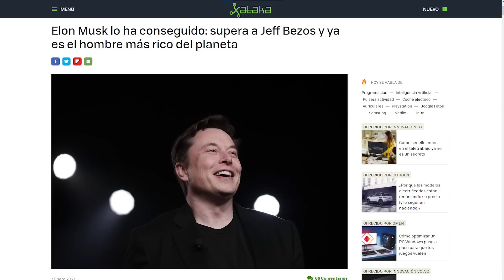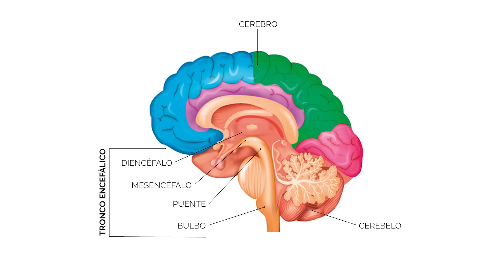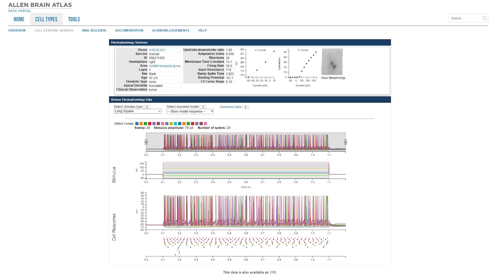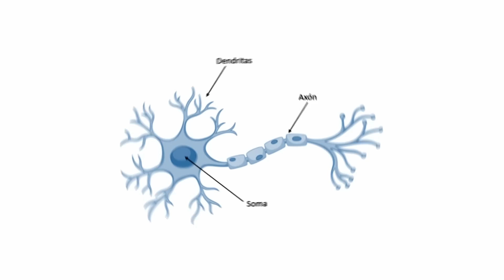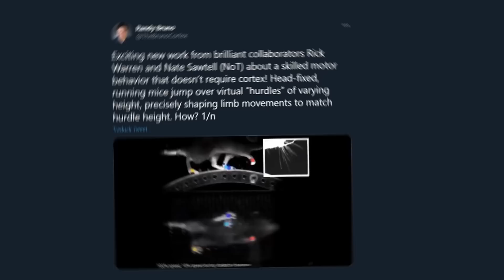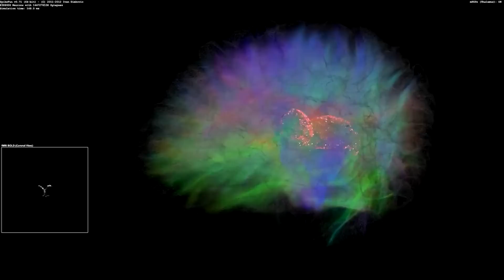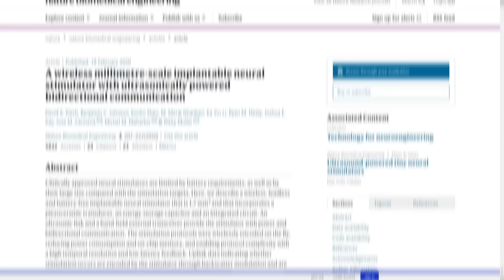El gran ERROR de Elon Musk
Elon Musk vuelve a ser noticia y no se detiene. Esta vez con su imparable ascenso se ha convertido en el hombre más rico del planeta. Analicemos sus declaraciones sobre el cerebro. ¿De verdad no sabemos nada sobre el cerebro?
Contaremos con la ayuda de un espectacular tridente: Salvador Durá (ingeniero y psicólogo), Pablo Barrecheguren (neurocientífico) e Ignacio Crespo (médico).

No se olviden de seguir a esta gente tan top.